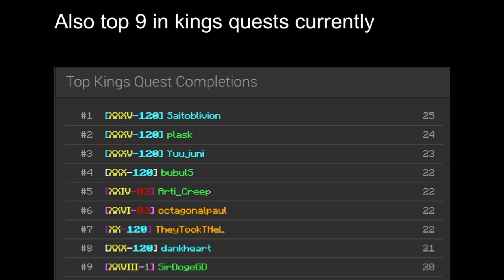Hypixel Pit Prestige 28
highest legit non-cheater? feels like it sometimes

Song:
OcularNebula - A Wistful Wish